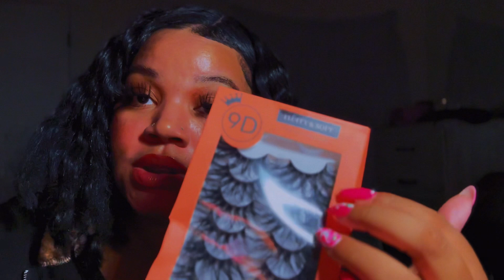ASMR | Rude 5 Star Makeup Artist Does Your Makeup W/ Old Products *Crispy Sounds*